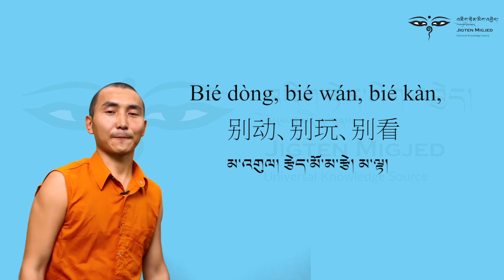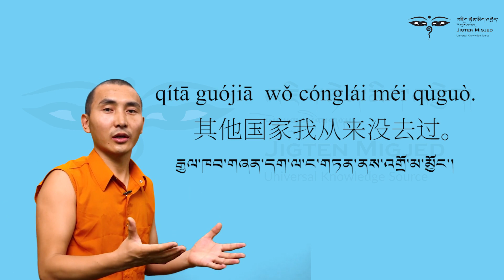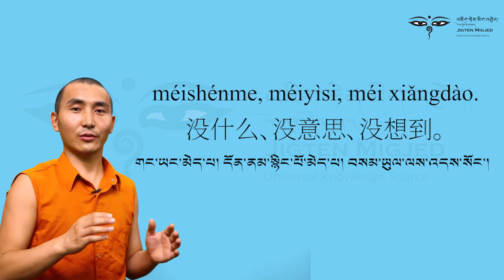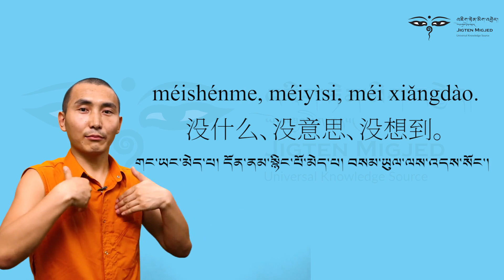Learn Chinese through Tibetan.(དགག་སྒྲ། མེད་དང་མིན། སྐུལ་ཚིག མ་བྱེད་བཅས་ཀྱི་སྐོར། )| Episode 23